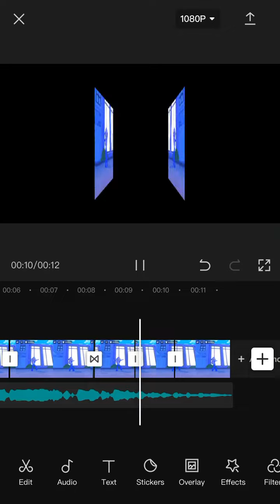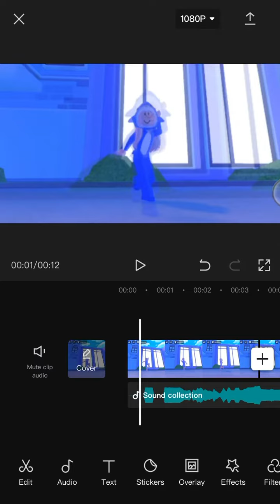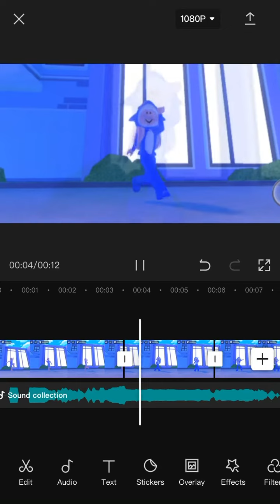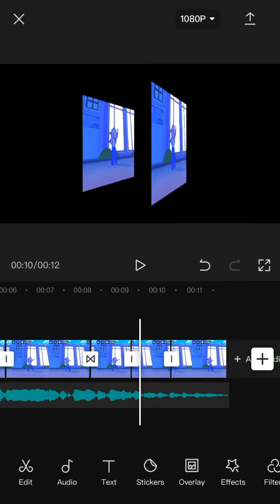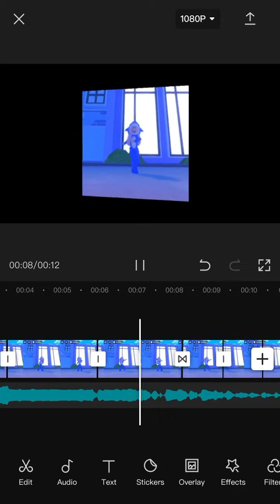How i check if my edit looks good:🥵💅🏼✨